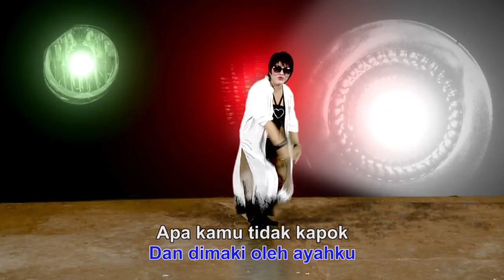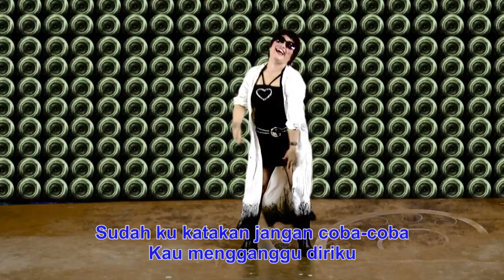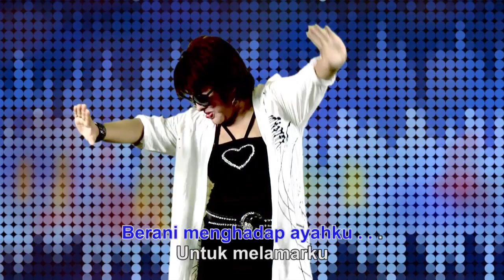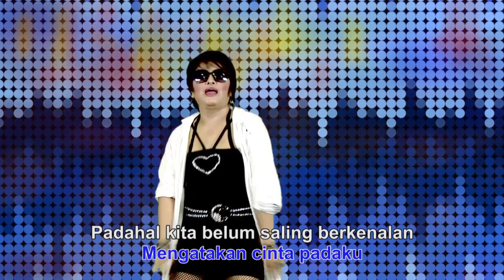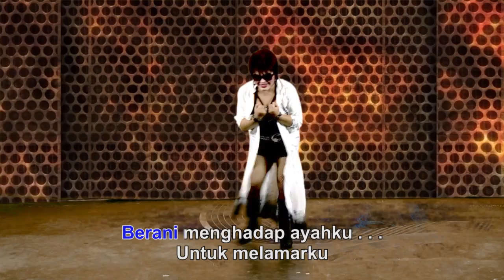Nekat-Neneng Anjarwati karya Dorce Gamalama by dege63